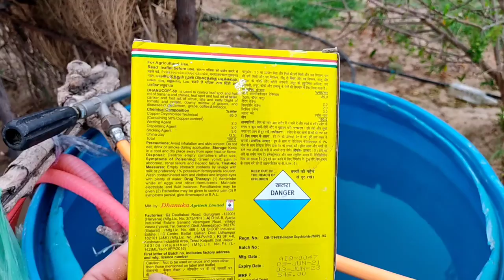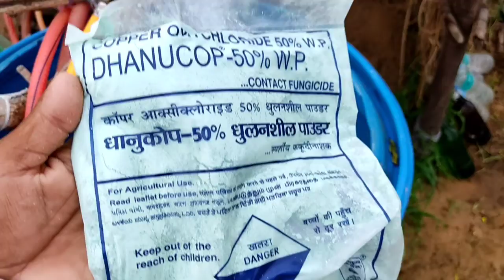COC कोपर ओक्सीक्लोराइड का छिडकाव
फंगीसाइड के साथ क्या मिलाए और क्या न मिलाए। इसका किन किन फसलों मे इस्तेमाल कर सकते हैं।